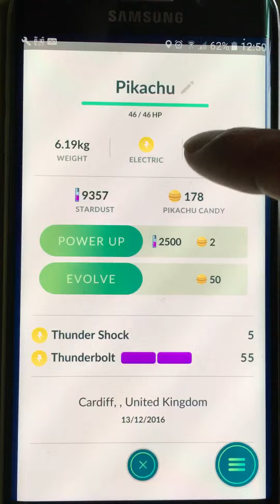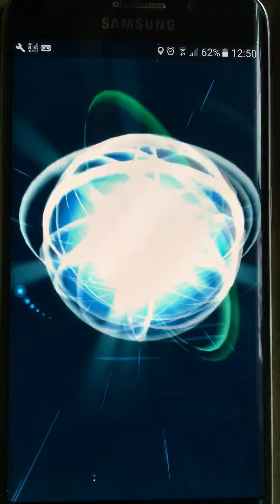Pokémon go evolving a LTD ED Pikachu result!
Evolving a limited edition pikachu has a great result and well worth it!! Ltd raichu